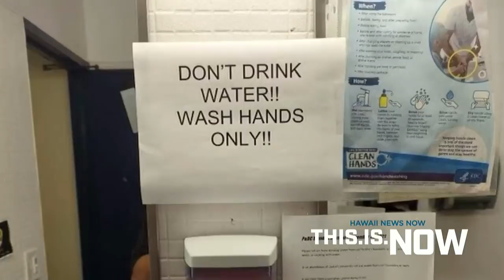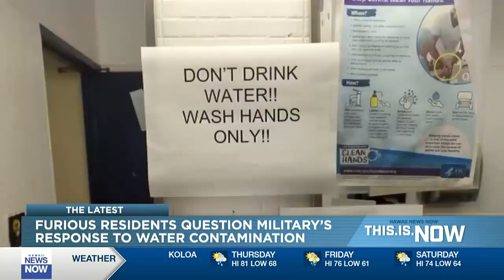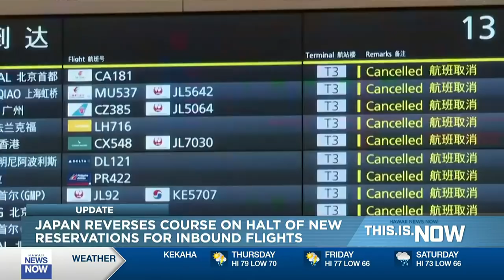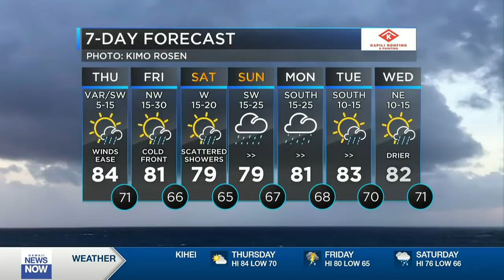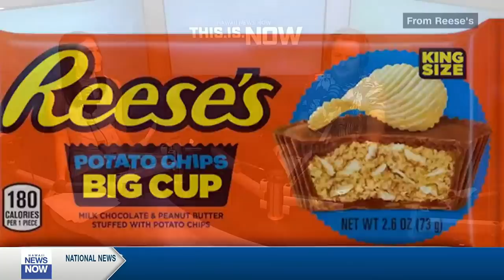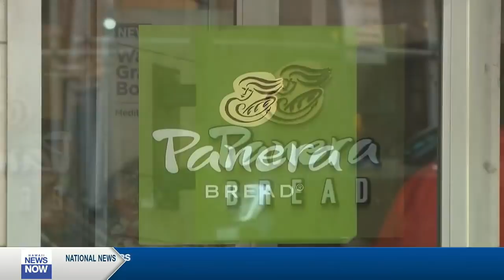This is Now (Dec. 2, 2021)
In a congressional hearing on Thursday morning, U.S. Rep. Kai Kahele questioned a top Navy leader about the water contamination issue plaguing the Joint Base Pearl Harbor-Hickam area.

“I’m bringing up Red Hill today because the Navy is currently experiencing a crisis of astronomical proportions in Hawaii,” Kahele said in the House Armed Services Committee hearing.

“The Navy’s water system is contaminated with petroleum. Joint Base Pearl Harbor-Hickam’s water systems are entirely shut down. Almost 100,000 people are without water.”

Though it’s still unclear if it’s connected to the Red Hill Fuel Storage Facility, which has a history of leaks, Kahele said the facility is located roughly 100 feet above the island’s main ground water aquifers.